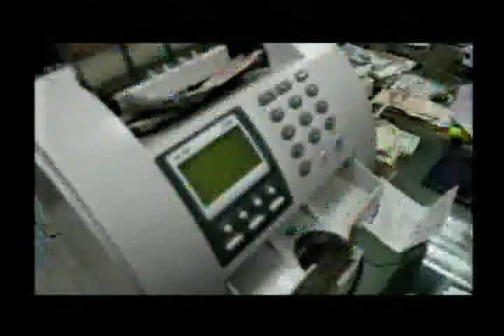Noticiero de Buenaventura del 8 de agosto de 2013 parte 2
Grupos al margen dela ley generan zozobra en el barrio Camilo Torres... Noticias de Buenaventura, Valle - Colombia